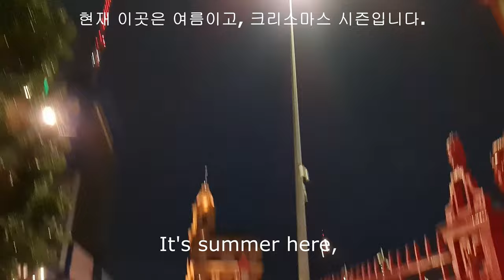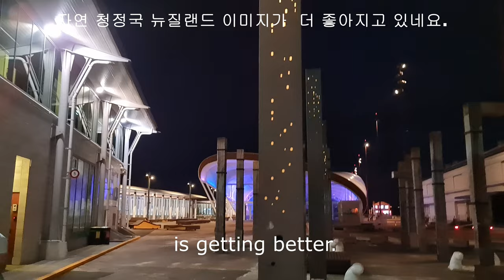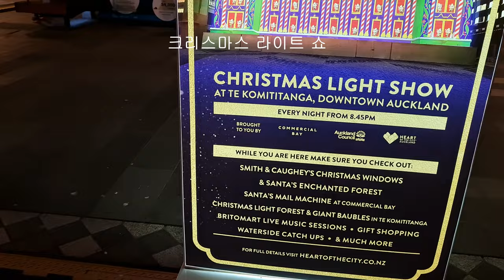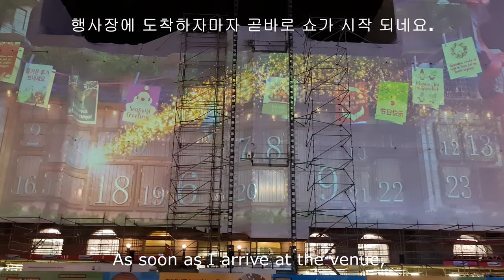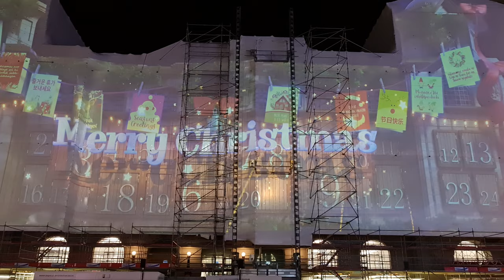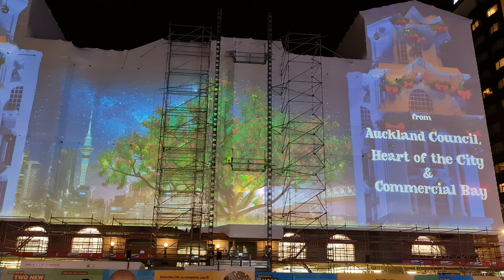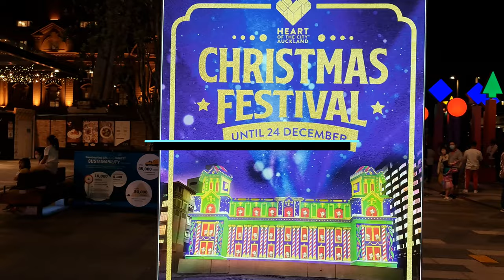# Christmas lights Show in Auckland / 오클랜드의 크리스마스 불빛 행사 (NZ Information 2)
2021년, 오클랜드의 크리스마스 불빛 행사가 있었다. 기차역( 브리토마트)의 확장 공사로 막아놓은 곳을 화려한 불빛으로 이벤트를 한 것이다. 행사장에 가는 길에 오클랜드 시티의 야경과 더 클라우드( 대형 경기장 겸 행사장)를 소개하고, 뉴질랜드에 대한 전반적인 정보를 제공한다.
In 2021, there was a Christmas light event in Auckland. The event was held with colorful lights at the place blocked by the expansion of the train station (Britomart). On the way to the venue, it introduces the night view of Auckland City and The Cloud (a large stadium and venue) and provides overall information about New Zealand.